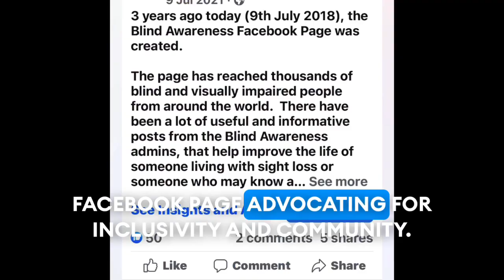BLIND HAVOK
Join me on my journey through the world of gaming, music production, and raising awareness for the blind and visually impaired. I'm BLIND HAVOK, a visually impaired graduate from Manchester College. I demonstrate how gaming and working with music software are accessible to those with sight loss.